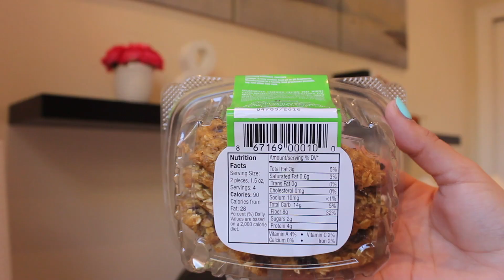FAVORITOS DE ENERO: TOM FORD BLACK ORCHID, ADIDAS, DIORSKIN STAR... Gabriela Isabel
Les traigo mis favoritos del mes de enero, espero que lo disfruten ♥

Productos mencionados en este video:

Black Orchid - Tom Ford: goo.gl/aj4GdW
Cetaphil Hidratante Facial Diario FPS 50: goo.gl/VB9OWK
Nivea In-Shower Body Lotion: goo.gl/T2Xk2j
Diorskin Star: goo.gl/1GsBpL
Adidas Adipure (parecidas) : goo.gl/YEIS9j
Matte Pigment Gloss: goo.gl/xUCHxz
Jessica Jones: goo.gl/gUXnG2
Alyssa’s healthy oatmeal bites: goo.gl/H2WUKp

♥VIDEO ANTERIOR - goo.gl/tuuqa9